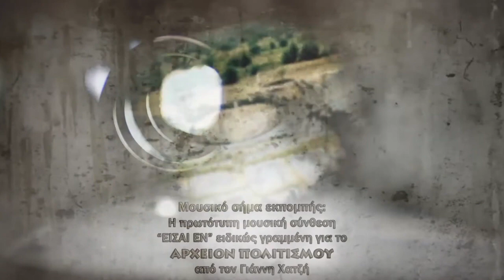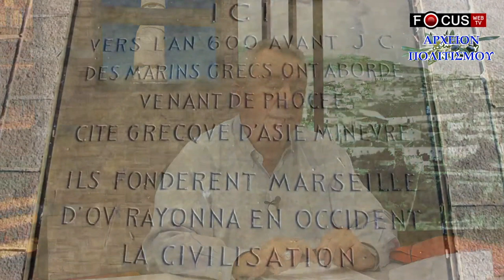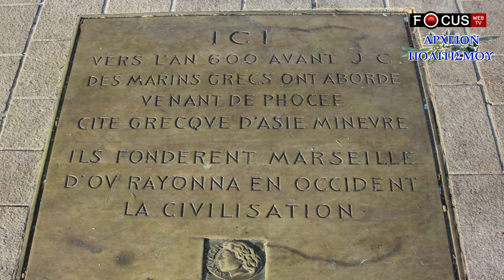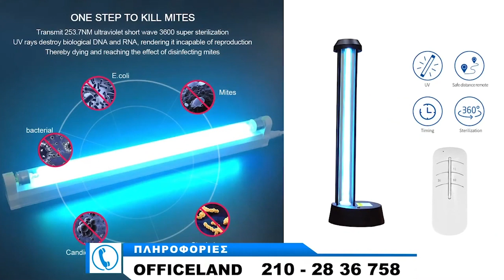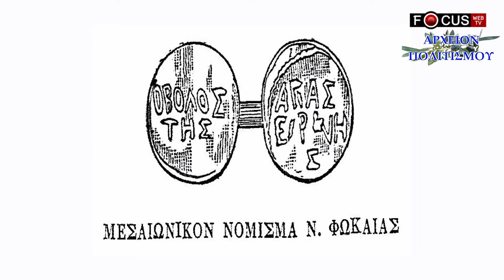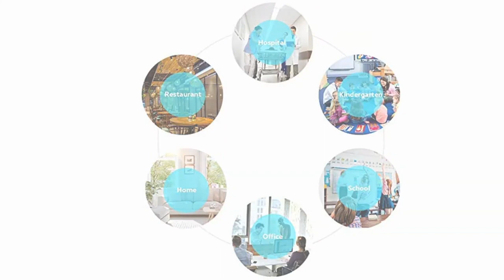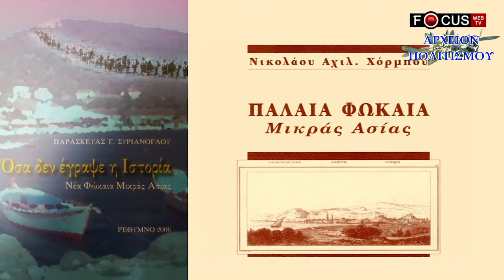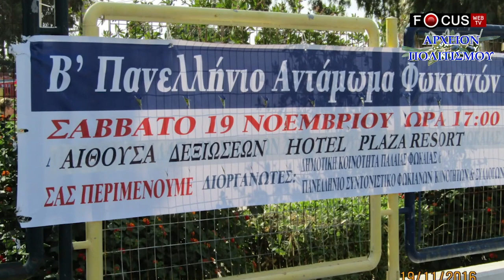ΑΦΙΕΡΩΜΑ στην ΦΩΚΑΙΑ ΙΩΝΙΑΣ ΜΙΚΡΑΣ ΑΣΙΑΣ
με τον Γιώργο Λεκάκη, στο Focus web tv:

Στην εκπομπή καλεσμένος ο ιστορικός ερευνητής, Γιάννης Κιουλέκας

Μουσική - Τραγούδι: Κατερίνα ΤΣΙΡΙΔΟΥ, Αντώνης ΞΗΝΤΑΡΗΣ, Νίκος ΠΡΩΤΟΠΑΠΑΣ

Η εκπομπή μεταδόθηκε την Πέμπτη 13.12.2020

c+p
ΑΡΧΕΙΟΝ ΠΟΛΙΤΙΣΜΟΥ
και FOCUS web TV 2020